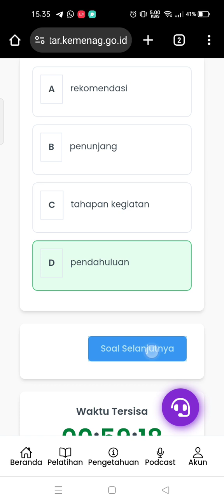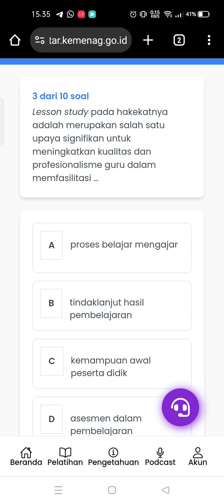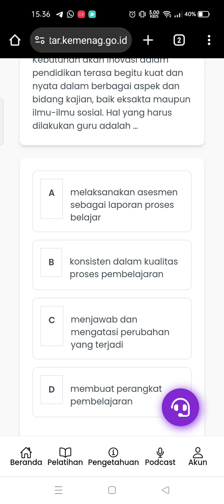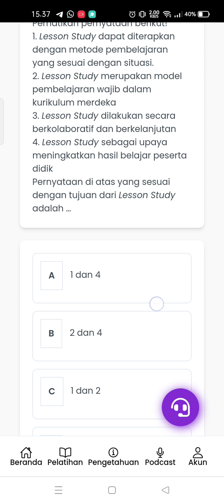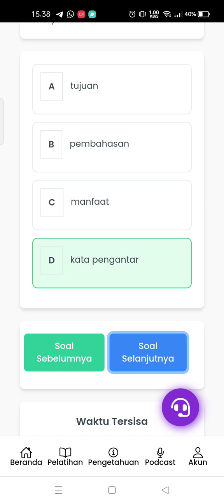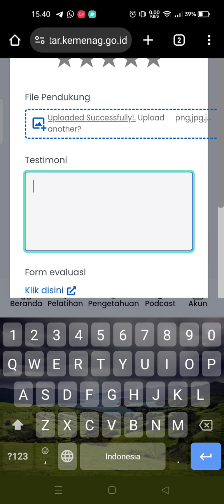JAWABAN PELATIHAN PINTAR KEMENAG LESSON STUDY DI ERA DIGITAL 4. PENYUSUNAN LAPORAN LESSON STUDY